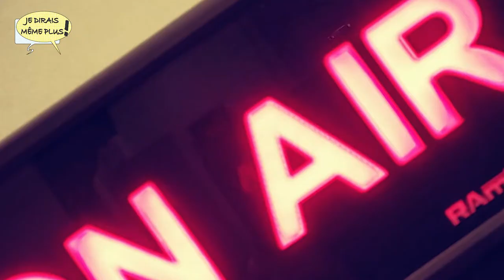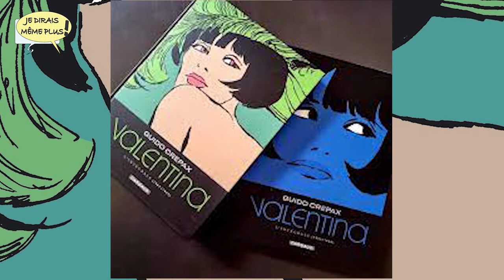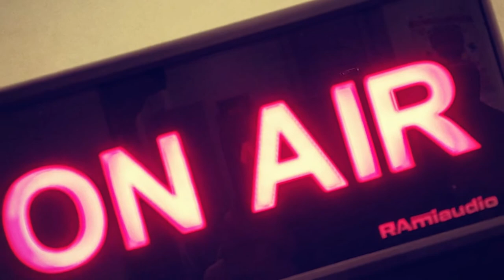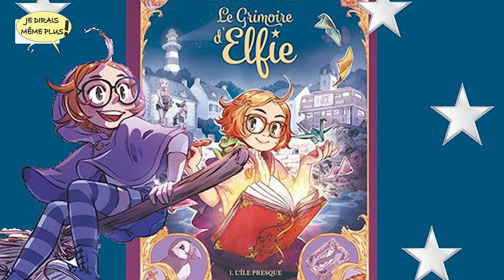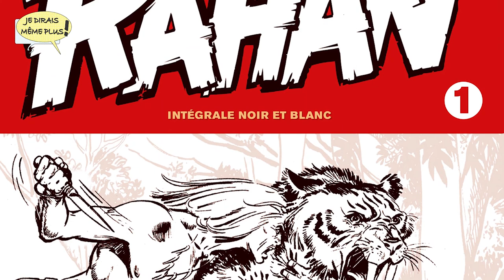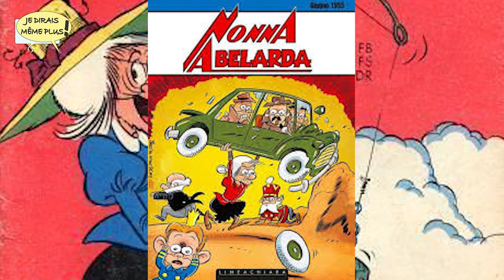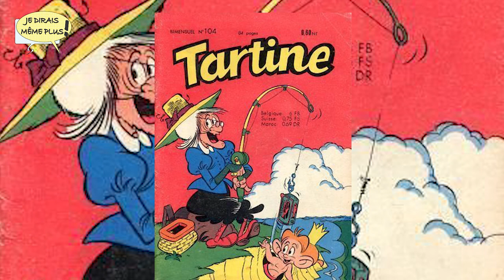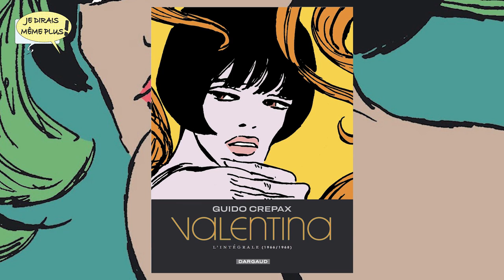Christophe Arleston JDMP radio 30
Emission de radio sur la BD diffusée le dimanche 19 mai 2022 - avec CHRISTOPHE ARLESTON
Instagram, Youtube et Twitter @jdmpradio
En direct sur 102.5 le dimanche à 19h
sur Twitch stationmillenium ou en podcast sur youtube.
Chapitres
00:00 Opening
01:54 André, actu BD
05:14 Derrière le Phylactère : Les Grands Cerfs Gaetan Nocq
10:10 Entretien avec Christophe Arleston 1re partie (Le monde qui ne voulait plus tourner, la Ligue des Auteurs Professionnels)
26:14 Entretien avec Christophe Arleston 2de partie (Gotferdom Studio, Drakoo Editions, Le grimoire d'Elfie)
38:32 Sur les étagères de Benoit : Wet Moon
44:22 Le Grenier d'André : Nonna Aberlarda, Tartine Scarole
50:18 Outing
Réalisation + Montage Greg / Moyens techniques Station Millenium Perros Guirec 102.5